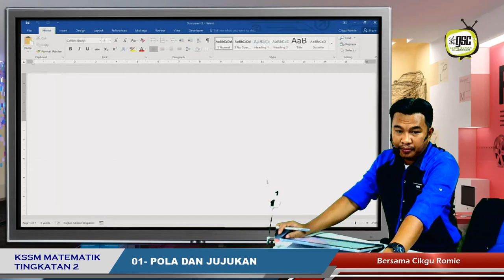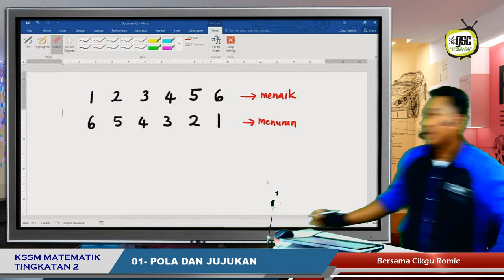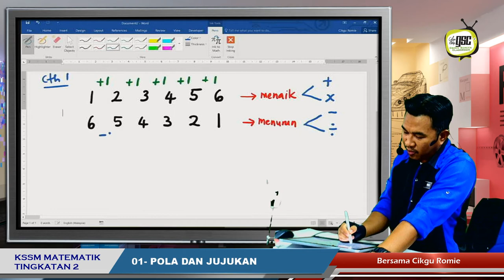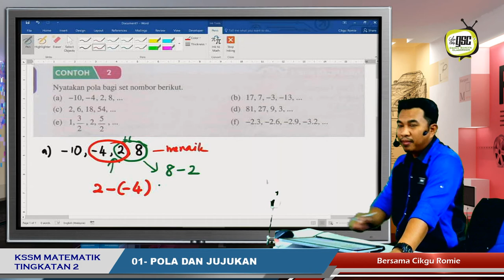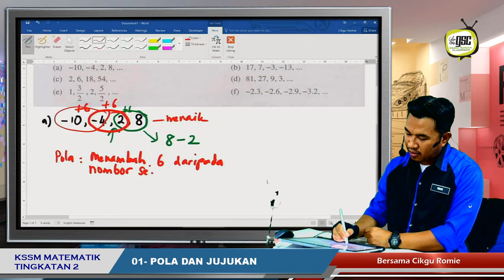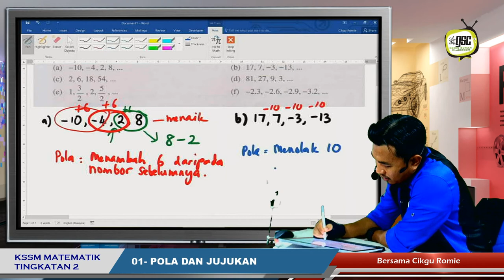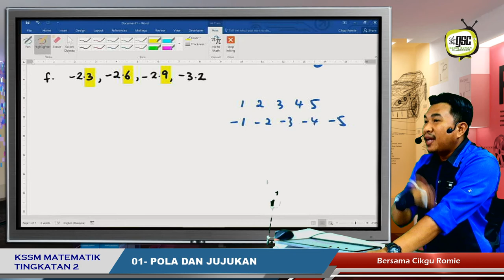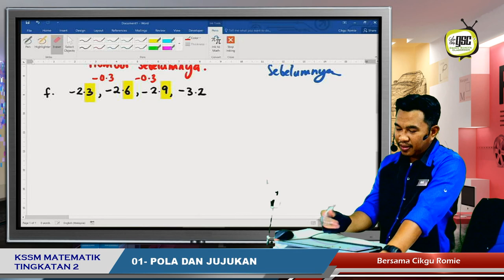KSSM19 2I 02 Pola